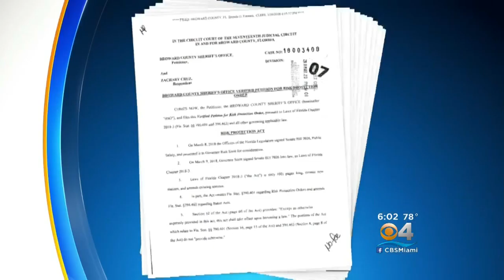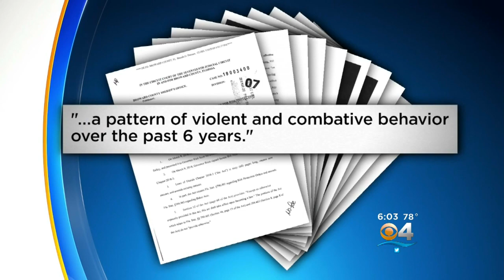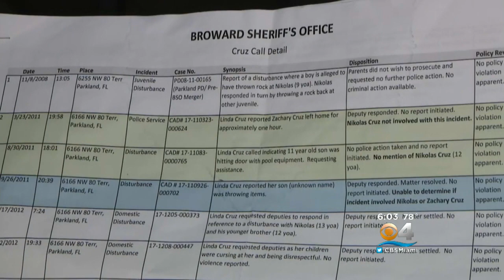Brother Of Confessed Parkland Gunman Visited MSD Numerous Times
CBS Miami's Carey Codd reports on the efforts of law enforcement to keep a gun out of the hands of Zachary Cruz, whose brother is accused of carrying out a murderous rampage at Marjory Stoneman Douglas High School in Parkland.